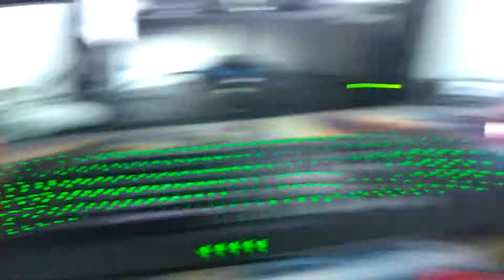cat Luigi and Yoshi life run from baldie episode 3